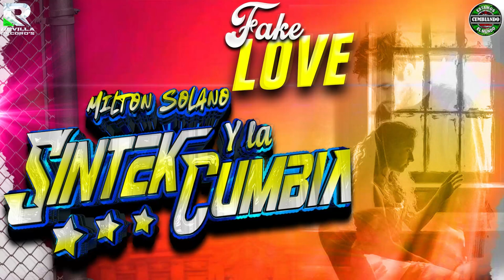FAKE LOVE | MILTON SOLANO Y LA SINTEK CUMBIA | ELECTROCUMBIA